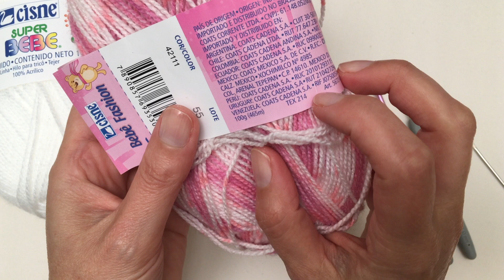GORRO DE BEBÊ EM CROCHÊ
Nesse vídeo nós vamos fazer um gorro de bebê em crochê.
Além de lindo o ponto é bem macio, vocês vão se apaixonar por esse modelo.
Temos aqui no Canal o vídeo do casaquinho, do gorro e a manta para pazer o conjunto.
É um modelo excelente para presentear, vender, doar ou para você mesmo preparar o enxoval do seu bebê.
Ah! Lembrando que aqui está em cor de rosa, mas o modelo é unissex, fica lindo em toadas as cores.

- Se você gosta de receitas escritas, tenho algumas apostilas digitais:
Você pode salvar no seu celular, tablet ou computados ou ainda se preferir pode imprimir.

-Não se esqueça de se inscrever e clicar sininho🔔 para receber as notificações de novos vídeos.

Seja  membro e ganhe benefícios  como:

- Participação no grupo de WhatsApp;
-Vídeos novos antes de serem publicados.

Seja bem-vindo(a) ao canal Margareth Suleiman!

Apresentado por mim Margareth Suleiman. Sou professora de tricô e crochê, especializada em peças infantis. Apaixonada pelas artes manuais.

Aqui você aprende um rico conteúdo em tricô para bebê, pois é o que mais as minhas seguidoras gostam, além de algumas peças em crochê e muitas outras dicas que vão agregar valor e aprendizado ao seu trabalho.
Procuro ensinar passo a passo com muita tranquilidade para que não fique dúvidas e todas consigam aprender e confeccionar as peças.

Com vídeos semanais, quero inspirar você a produzir de forma simples e sem mistério.

Venha aprender comigo !!! Vou adorar ver as suas peças!

Espero poder ajudar e que aproveitem essa aula.
Bom tricô e divirta-se!